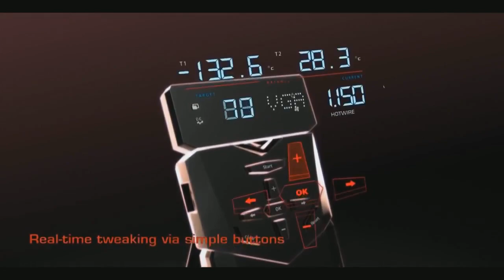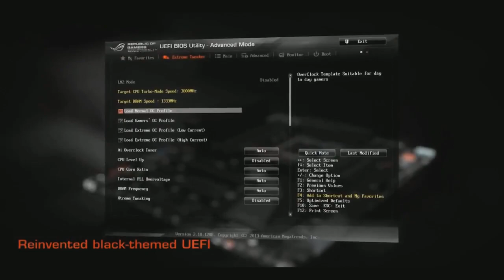Alliance vs Relax, Star Series Europe Day 15, Game 4